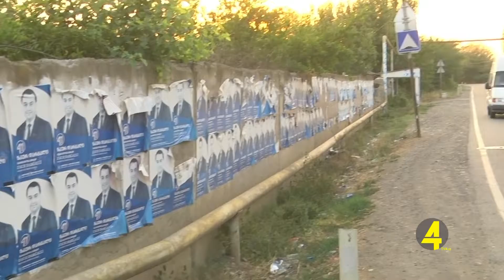სააგიტაციო მასალები მარნეულში 30.07.2019